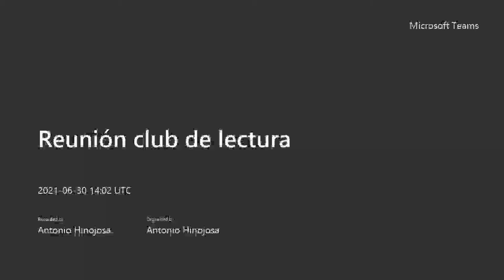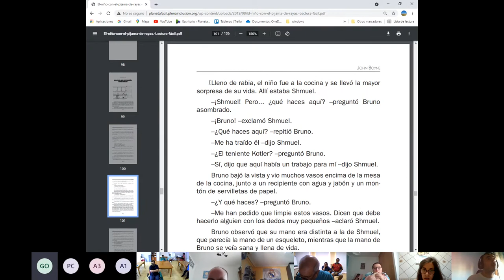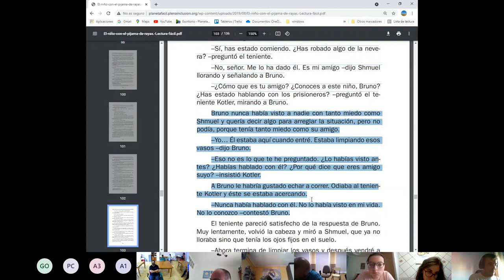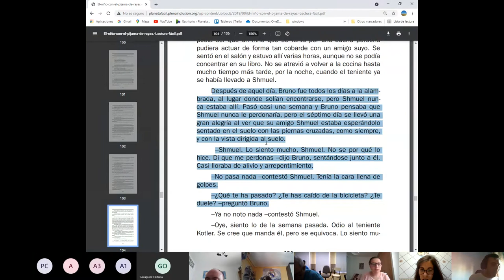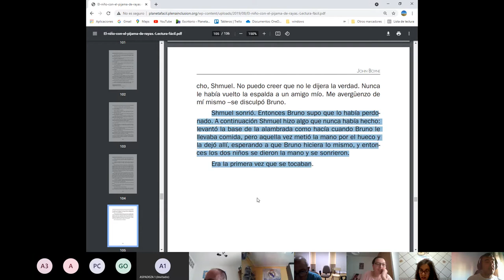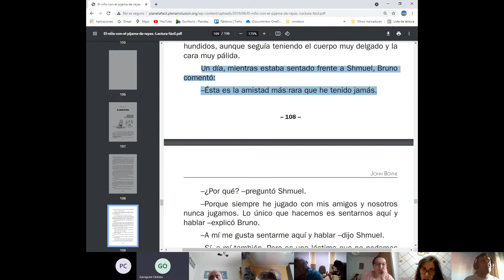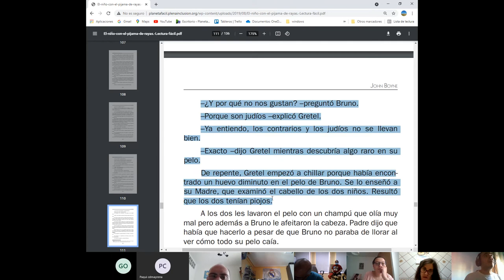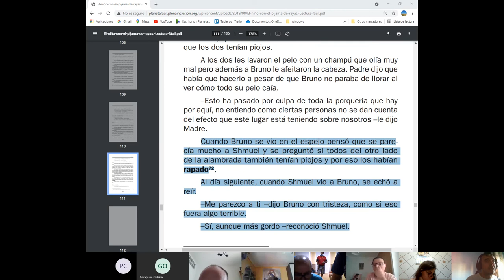Reunión club de lectura 30 de junio de 2021